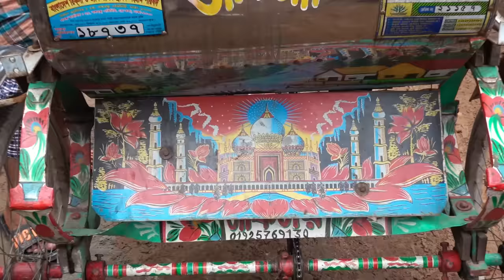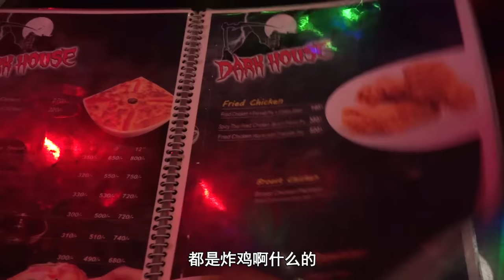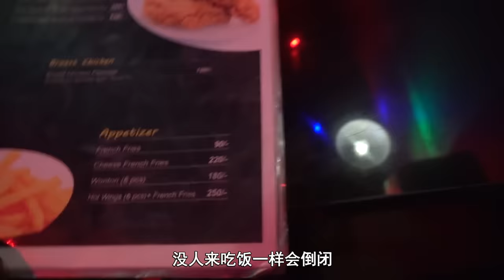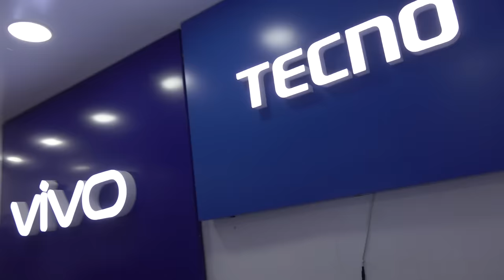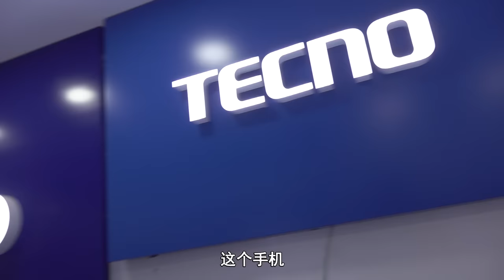223集 一天也活不下去？深入亞洲最髒亂的國家孟加拉 （Bangladesh）| 冒險雷探長Lei's adventure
再次走進亞洲最髒亂的國家孟加拉，
這次又將會是怎樣的一番見聞呢？
號稱“三輪車之都”的孟加拉達卡到底有多擁堵呢？
雷探長親歷孟加的底層生活，探究另一番景象。